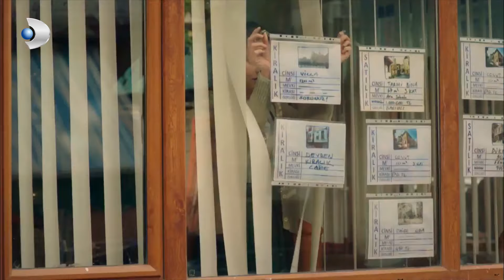Söz Dinleyen Kübra! - Şeref Meselesi 4.Bölüm